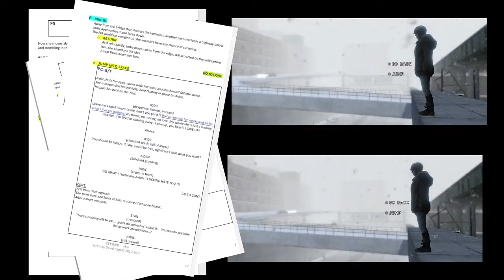Making Of BEYOND: Two Souls - The Origins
Go behind the scenes with BEYOND: Two Souls and see the cast and crew of one of 2013's biggest games explain the ideas which inspired writer/director David Cage to create the story of Jodie Holmes.